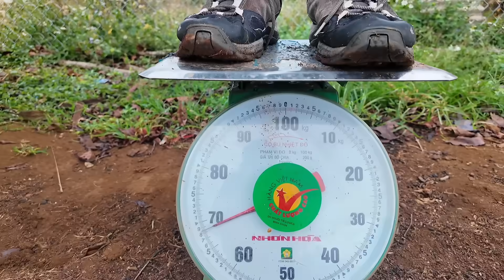Duyên Đã Đủ 7 Người Cùng Sư Minh Tuệ Khởi Hành Chuyến Bộ Hành Tới Ấn Độ Từ Cửa Khẩu Lào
✪ Đặt bò khô nhà mình làm tại
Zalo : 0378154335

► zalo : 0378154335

✪ Các nền tảng khác Giáp dùng

► Zalo đặt bò khô nhà Giáp : 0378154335